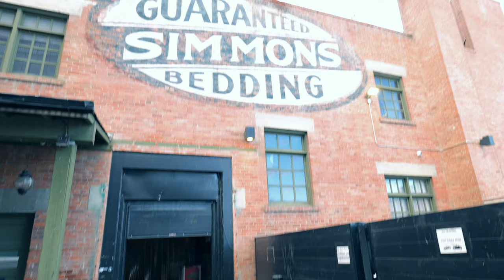Panasonic S5II Street Photography - East Village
Sometimes it is great to just get out and shoot on a warm day, and that is just what I did!

📷Panasonic S5II
✅Lumix 20-60mm
📷DJI Mini 3 Pro
🎤Ulanzi Wireless Mic
📍Banff, AB

jodigital.ca